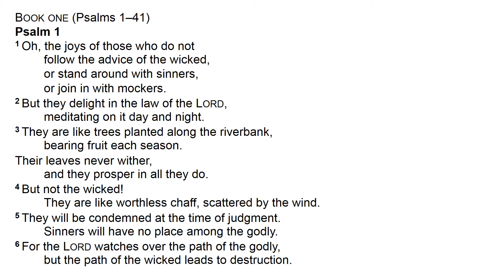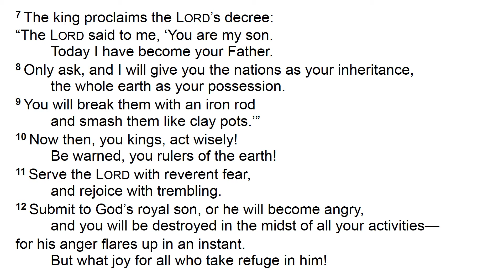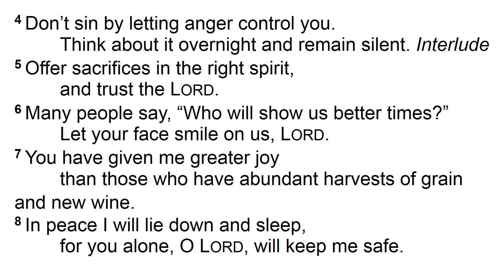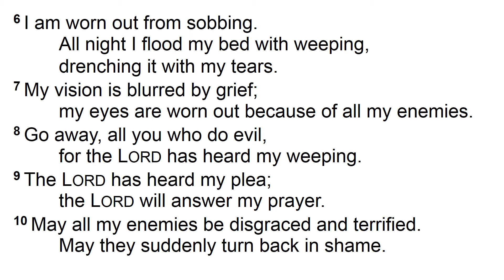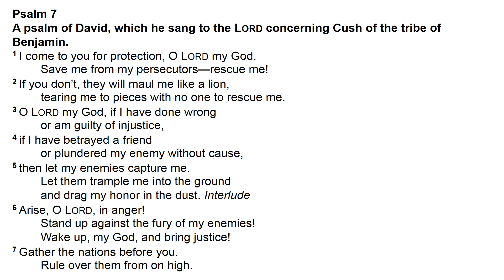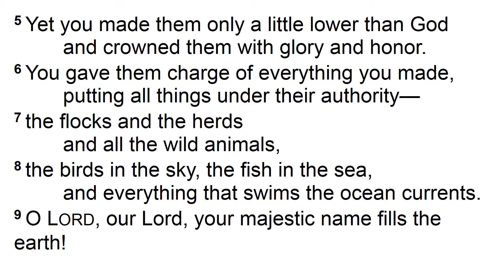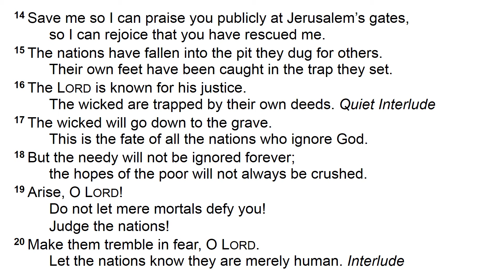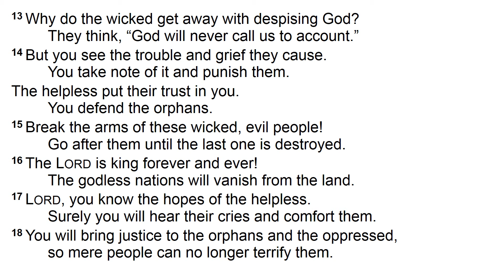Psalms 1 to 10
Thru The Bible In A Year: June 23

Day 174: Psalms 1 to 10 (NLT)

The purpose of Psalms one is to encourage individuals to follow Yahweh. A contrast is drawn between someone who follows God and someone who follows the wicked. The psalm concludes with a blanket warning of coming Cosmic Justice.

Psalms 2 begins in with a global scope. The “nations” rage (v1). The kings conspire against God (v2). But Yahweh laughs; He plots the destruction of these arrogant nations.

Psalms 3 is attributed to King David. David’s enemies doubt that Yahweh will save him. But David prays for salvation, and God answers. Although this Psalm is limited to the lift and times of King David, Cosmic Justice is found in David’s call for God to execute judgment on the “wicked”. The wicked live and threaten God’s people. David, almost challenging God’s reputation, notes that the wicked doubt God’s capacity to save. The Psalm uses standard language calling on God to act: “Arise”.

Psalms 4, another psalm of David, is a call for other men of his time to place their trust in God. The psalm begins with recounting that God has acted before, has saved David in times of need. This serves as evidence of God’s power and righteousness. Other men are called to follow suit. David assures his listeners that Yahweh protects the righteous. David sleeps safe knowing God is protecting him.

Psalms 5 begins, as many psalms do, with a call for God to listen to the prayers of His people (in this case David). In this psalm, David alludes to being oppressed by the wicked. King David appeals to God’s character in consistently punishing the wicked. The implication is that God should now act in the same fashion and punish David’s oppressors. Because God hates evildoers and abhors the bloodthirsty, God should not let the actions of David’s enemies go unpunished.

Psalms 6 is enigmatic. The author, David, is being punished by God for some unknown reason. David calls on God not to punish him in God’s wrath. The idea is that if God waits, His wrath will subside, and the punishment will not be as strong. When God is angry, the punishment will be harsher.

Psalms 7, much like Psalms 6, is a call for God to act. David is again in conflict with his enemy. But David believes he is in the right. There is no call for God to forgive sins before salvation. Instead David challenges God to let his enemies kill him if he has done wrong.

Psalms 8 is a general psalm of praise. Yahweh is praised for silencing His enemies. His glory fills the earth and heavens. Compared to Him, man is nothing. But God still cares enough for man that He blessed man and gave dominion over the Earth. This act of condensation is amazing and praiseworthy. The psalm ends how it began, praising Yahweh’s name.

Psalms 9 begins with a callback. Often in Israel’s speech about God, they reference His earlier acts to emphasize His power. This shows God is real, and acts in decisive ways. The act of recalling God’s actions are a way to sing His glory.

Psalms 10 is an anonymous psalm. It begins by challenging God. As is common in the Psalms, the poor are positioned as those who do not deserve punishment. God’s enemies oppress them. The psalmist wonders why God does not act. The wicked are positioned as evil foes, and a long list of ills are described. In verse 5, the prosperity of the wicked adds insult to injury. Not only are these people evil, but they live charmed lives. They defy God in their actions and words. God is called to “Arise”. The implication is that the wicked are defying God and God’s character is at stake. Open defiance cannot go unpunished. The wicked say “You will not call to account”. If God does not act, He will prove them right.

The verse ends with general praise. God is the king of the earth, not man. God responds and protects His people, just as a king would. His job is to execute justice and ensure there is no more terror on Earth .